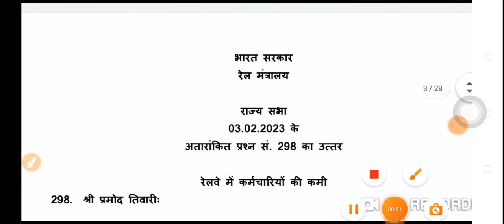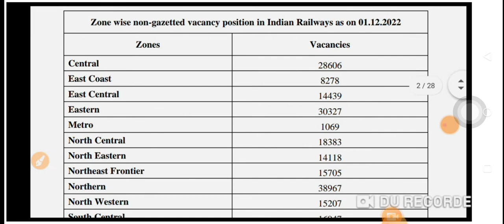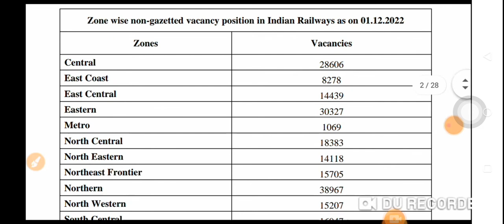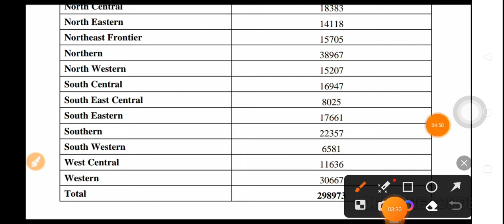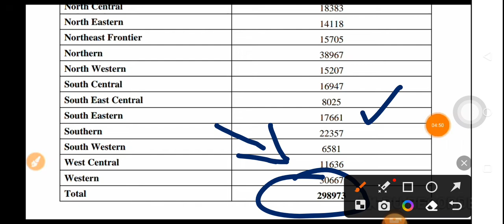रेलवे की तरफ से जल्द आ रही है बंपर भर्ती |Railway Nurse Vacancy 2023 | 2 लाख 98 हज़ार पदों पर भर्ती